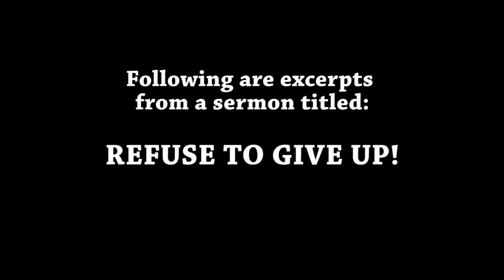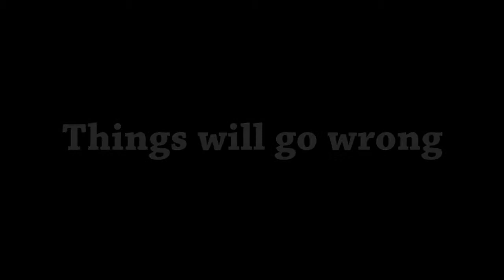Dr Gene James- Promotional sermon excerpt